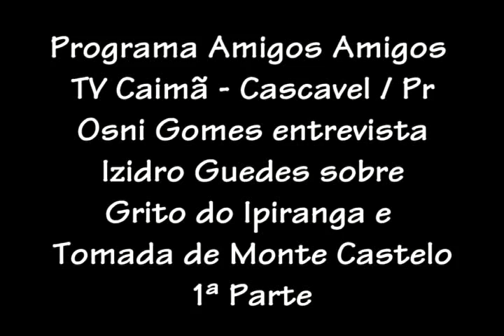Programa Amigos Amigos 1ª PARTE - Izidro Guedes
TV Caimã
Programa Amigos Amigos
Osni - TV Caimã - Cascavel / Paraná